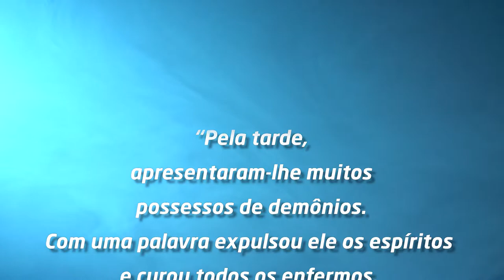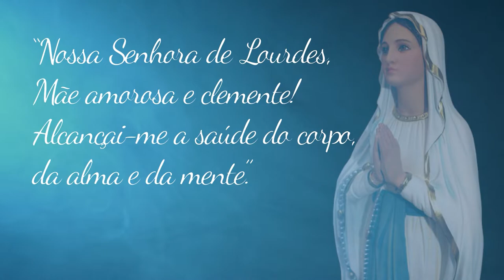7º Dia Novena dos Enfermos à Nossa Senhora de Lourdes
ENFERMIDADES AUTOIMUNES – todos os tipos: lúpus, jogging, Crohn (intestinal)